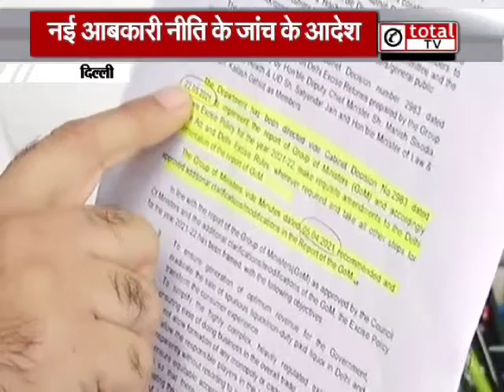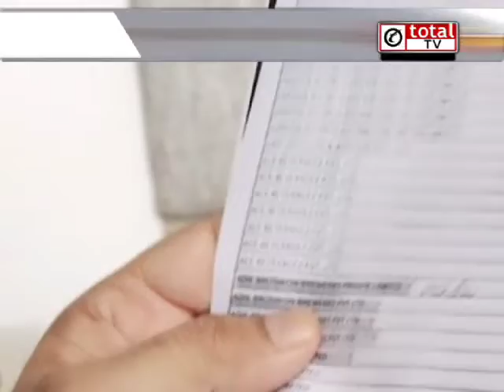नई एक्‍साइज पॉलिसी की जांच के आदेश के बाद बीजेपी ने कही ये बात